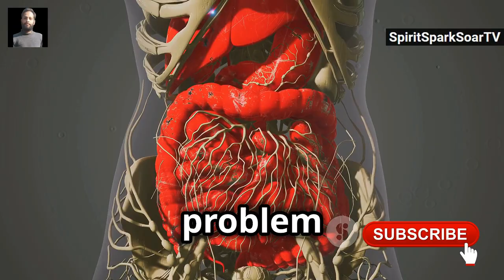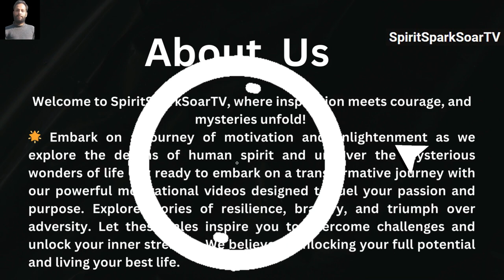Is Our Food Making Us Sick? Hidden Dangers in Food Are Impacting Your Health| Motivational Guide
SpiritSparkSoarTV presents:

Is Our Food Making Us Sick? How Hidden Dangers in Your Food Are Impacting Your Health | Motivational Guide

OUTLINE:

00:00:00 Is Our Food Making Us Sick?
00:01:14 From Farm to Fork
00:02:31 Unraveling the Mystery
00:03:30 A Seed of Doubt
00:04:41 The Price of Cheap Food

are genetically modified foods safe to eat
how to avoid unhealthy ingredients in processed food
can fast food cause chronic illness
what are the best foods for gut health
how to detox your body from unhealthy eating

food safety
healthy eating
is food making us sick
what's in our food
what's in our water

Is Our Food Making Us Sick? The Truth About What We Eat & Drink

Discover the hidden truths about our food system in this eye-opening video. We delve into how profit often takes precedence over our health, exposing the dangers lurking in processed foods. Learn about the residues of pesticides and herbicides on your produce, the harmful effects of additives, and ways to safeguard yourself by choosing organic and reading labels. Understand GMOs, their creation, and the ongoing debate surrounding them. Uncover the controversies involving Monsanto and their impact on our environment and health. Finally, explore how agricultural subsidies contribute to the prevalence of unhealthy processed foods and related health issues. Empower yourself with knowledge to make informed choices!